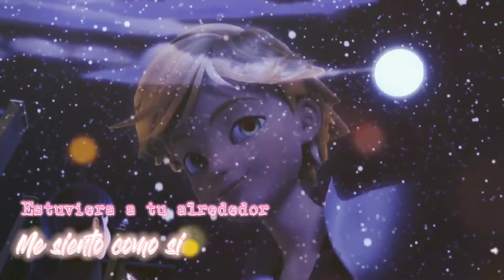Shower - Becky G | Marinette🐞× Adrien 🐾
Made with Quik and cap cut
Serie :Miraculous ladybug
Original song:Shower - Becky G